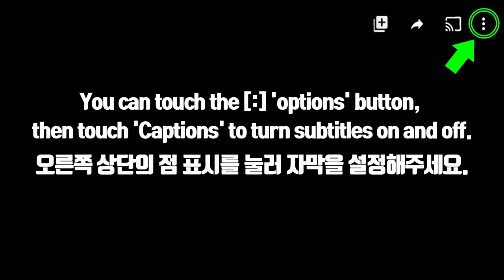ASMR CREPE CAKE *RAINBOW, CHOCOLATE, STRAWBERRY, BLUEBERRY, ROLL CAKE 크레이프 케이크 먹방 EATING SOUNDS